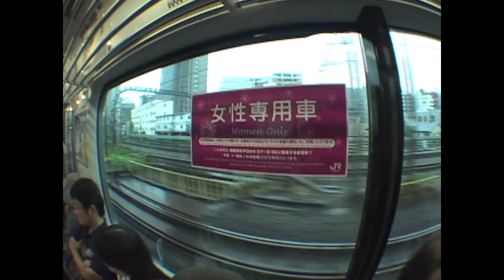JIB-PAN - Lahsaan Kobza, Reed Stark, & Colin Varanyak in Tokyo Japan | RideBMX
A week spent jibbing in Tokyo, Japan with Lahsaan Kobza, Reed Stark, & Colin Varanyak.

Video by Lahsaan Kobza